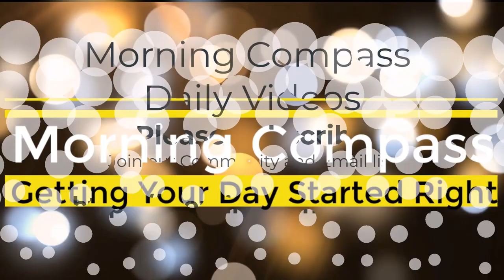Flawed Premises | Bentinho Massaro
Flawed Premises by Bentinho Massaro

The journey to unclutter one's life, both mentally and physically, is deeply connected to personal self-realization and spiritual growth. This narrative where a seeker laid bare the turmoil within, mentioning the term "flawed premise" during the discussion. The conversation led Bentinho to dive deep into understanding our emotional responses and how they tie to our inner clutter.